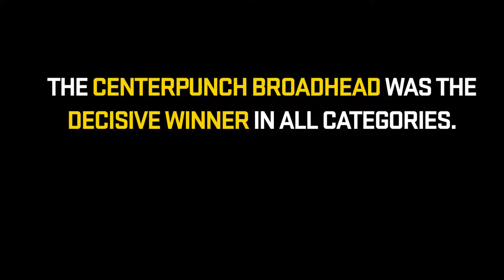TenPoint EVO-X CenterPunch Broadhead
The most accurate and best crossbow broadhead from TenPoint Crossbows.
TenPoint tested 20 industry-leading crossbow broadheads for long-range accuracy, strength, durability, and performance. The CenterPunch Broadhead was the decisive winner in all categories making it the best crossbow broadhead on the market.

The best mechanical broadheads for crossbows, the NEW 100-grain, rear-deploying EVO-X CenterPunch Crossbow Broadheads are designed for strength and features a collarless design that delivers field point accuracy and a devastating 1 7/8″ cut. The 7075 T6 aluminum ferrule, ultra-strong precision point, and scalpel-sharp blades on the EVO-X CenterPunch crossbow broadheads stay closed during flight – creating massive wound channels and leaving huge blood trails. If you hunt with this crossbow broadhead, you can feel confident you are using the best crossbow broadhead on the market.